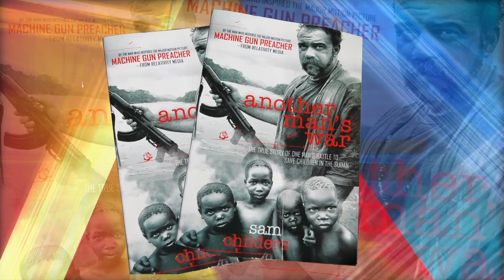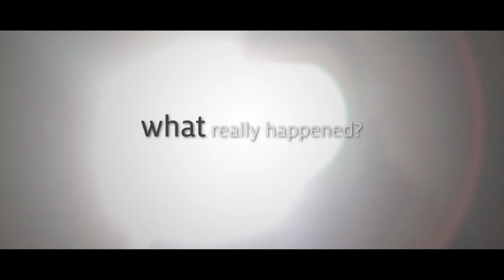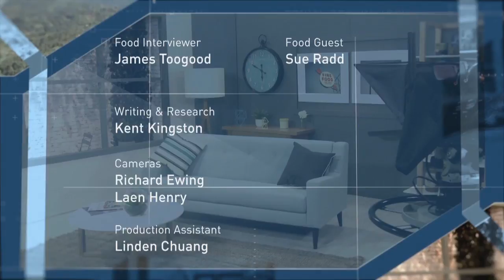Saving lives: InFocus Recouched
What would you be prepared to do to stop human trafficking or stop children being abused? Make a donation or even pick up a gun like the "machine gun preacher"? Watch now.